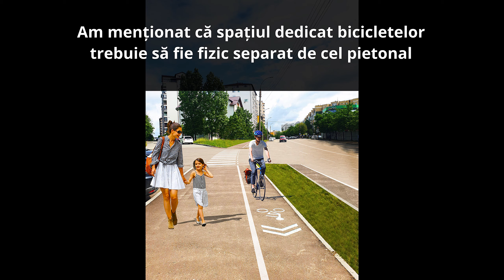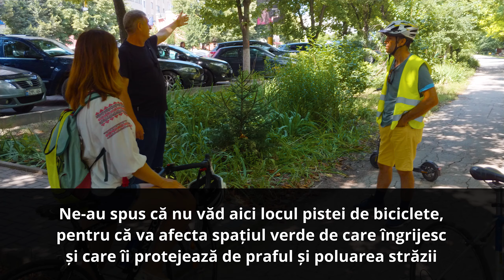Pistă de biciclete pe str. Sadoveanu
Pe strada Mihail Sadoveanu din sectorul Ciocana se planifică pistă de biciclete. Am fost să vedem la fața locului posibilitățile de amenajare și am participat la dezbaterile publice la Pretura Ciocana. Concluziile noastre în video.